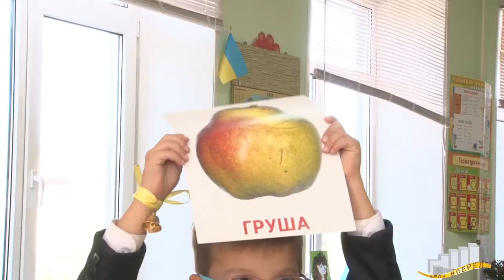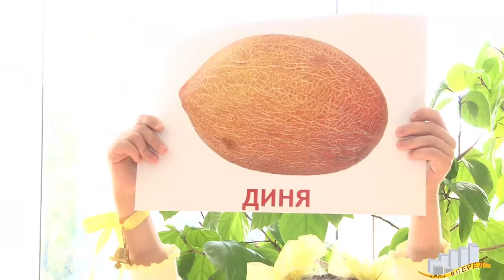Кольоровий жовтий день 1 клас ССЗ школі-інтернаті 1 І-ІІІ ступенів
Громадська Організація Інформаційно-ресурсний центр "Крок вперед" та дитячо-юнацька передача MIXBOOM представляють krokvpered.org
Кольоровий жовтий день!
Ми завітали до Світловодскої спеціальної загальноосвітньої школі-інтернаті № 1 І-ІІІ ступенів, де разом з першокласниками відсвяткували "День жовтого кольору" в рамках проекту "Живи кольорово"!
Даяна Коваленко (Галина Коваленко) відповіла на всі запитання дітей, вони малювали, співали, грали та обмінювались подарунками!
Справжність, інтерактів, належне ставлення до дітей, доброта, розуміння, чудова атмосфера - це все панує кожного дня у класі!
Вам щиро дякуємо Svetlana Galuzo за запрошення та допомогу в організації зйомки!
P.S. Всі фото в окремому альбомі: "Кольоровий день"